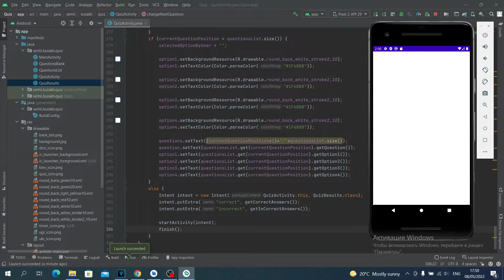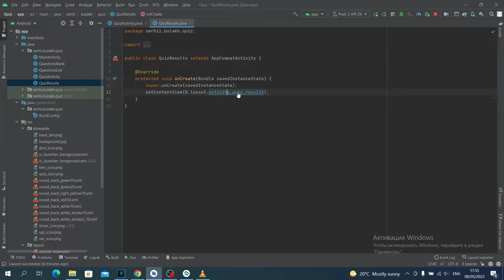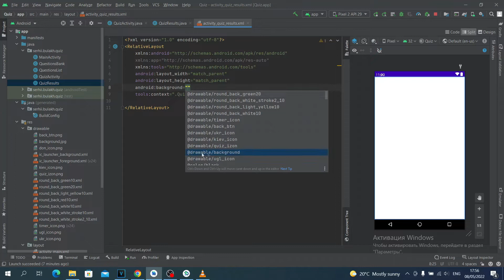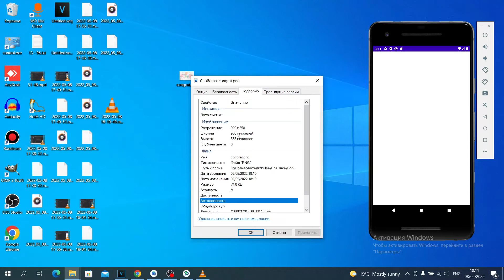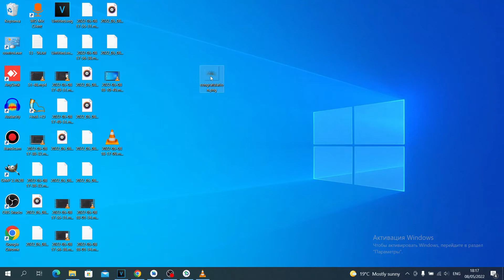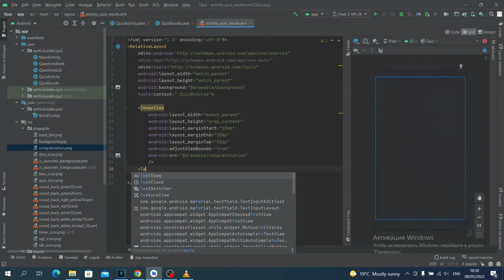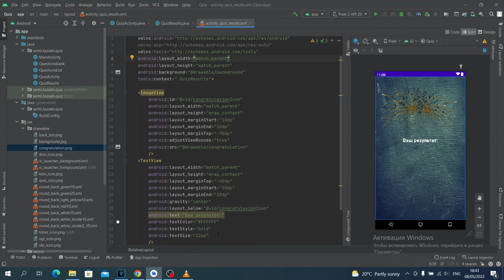Приложение Викторина на Java в Android Studio. Урок 22. Пишем ещё один макет.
Установи приложение Викторина "Города и страны", напиши положительный отзыв.